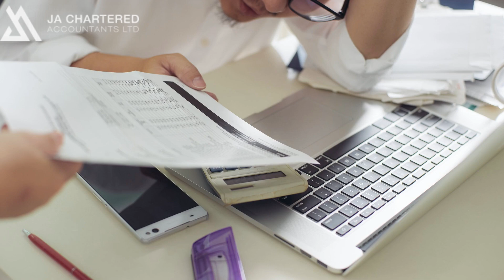JA Chartered Accountants in Auckland, New Zealand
Chartered accountants are highly sought-after professionals who provide critical financial advice and services to businesses of all sizes. They are trained in accounting, auditing, tax, and financial planning, and are experts in financial reporting and compliance.

Chartered accountants use their skills to help businesses make sound financial decisions, manage risk, and grow their businesses. They also provide valuable insights into financial statements and tax returns, and can help businesses identify and manage financial risks.

Get in touch with us:

Address: 41 Shortland street, Auckland, 1010